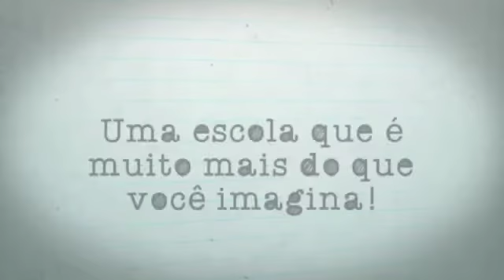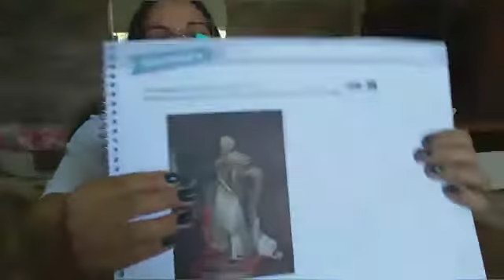Vídeo Aula Colégio Futuro Penápolis Infantil 2 Pamela 14.08.2020